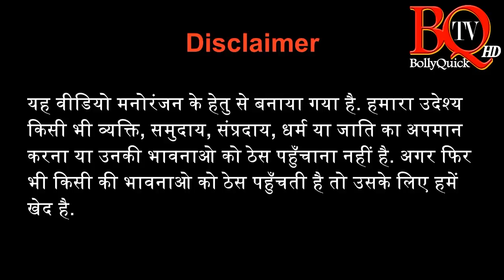Dussehra / Vijayadashami Shayari | दशहरा, विजयदशमी की शायरी | Dussehra 2017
In this Latest Episode of BQ TV Presenting Shayari on the occasion of Dussehra Festival. Dussehra is also known as Vijayadashami. दशहरा यानि की विजयदशमी के ये त्यौहार में आप के दुखो का नाश कर देगी ये दशहरा के ऊपर की खास शायरी. BQ TV  का ये वीडियो पसंद आये तो अपने दोस्तों और रिश्तेदारों को जरुर भेजे.

Vijayadashami-Dussehra Special Shayari
Concept: Diptesh Thakore
Artist: Aakash Panchal
Producer-Director: Diptesh Thakore

Title Music:
Epic Cinematic Music by NCM